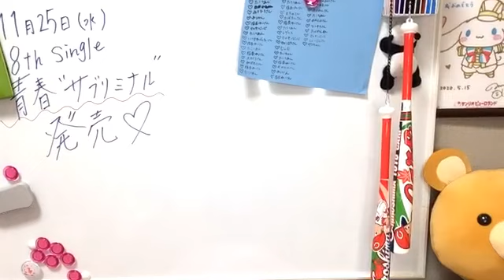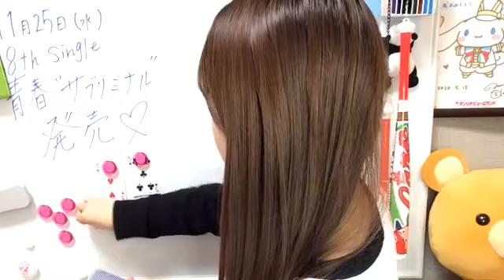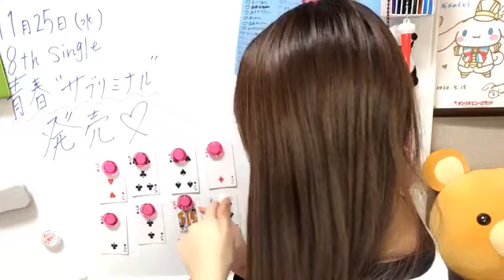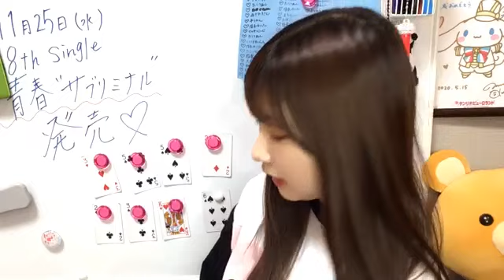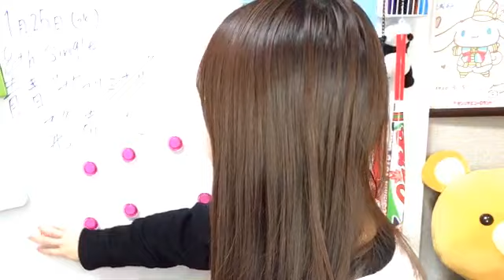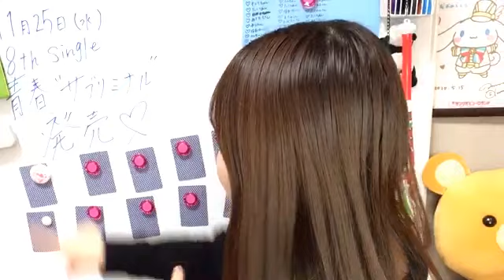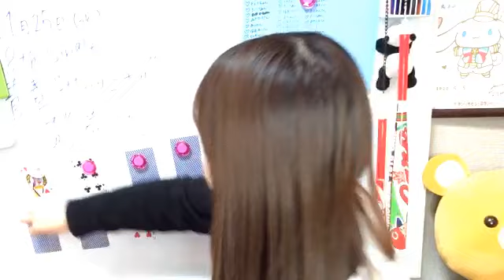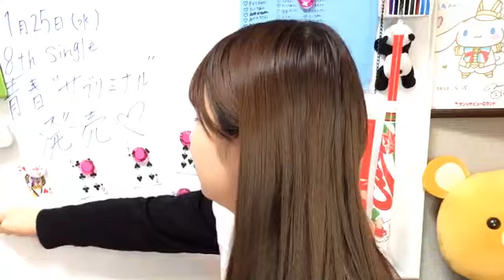山本 杏奈（=LOVE） 2020年11月16日20時00分50秒 SHOWROOM配信